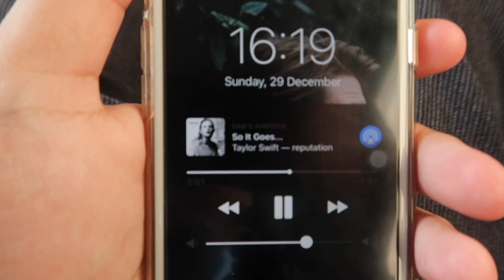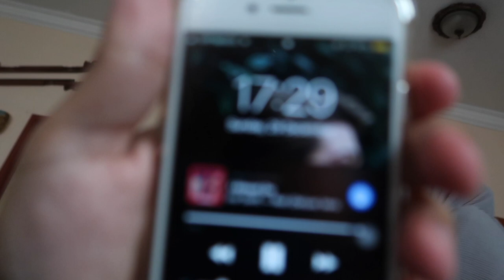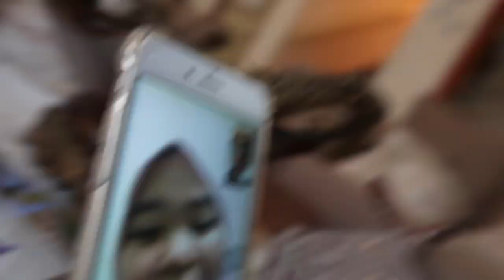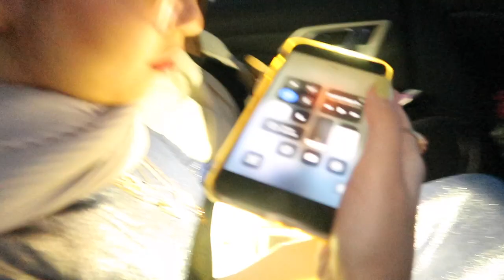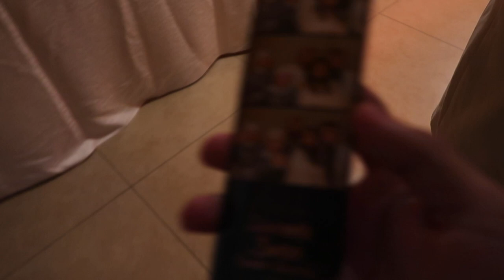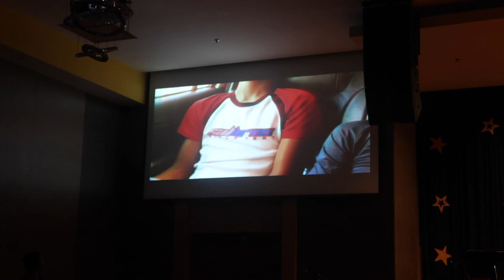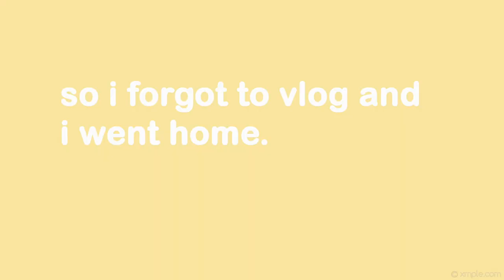KGV PROM VLOG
Hey guys, I'M BACK with my prom vlog 2019! This was my first time at prom and i had so much fun. I love y'guys so much.